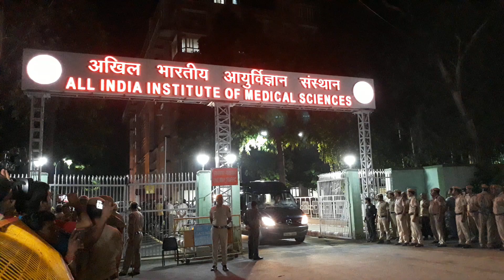अंतिम यात्रा पर अटल बिहारी वाजपेयी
देश के पूर्व प्रधानमंत्री अटल बिहारी वाजपेयी जी का आज शाम दिल्ली के एम्स अस्पताल में निधन हो गया। अटल जी के पार्थिव शरीर को एम्स से दिल्ली के उनके आवास पर ले जाया जा रहा है।